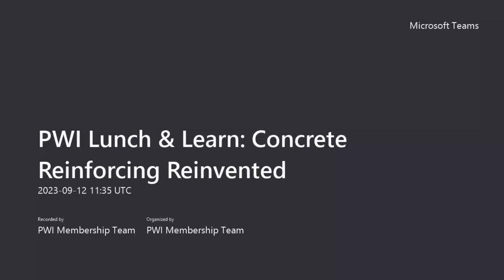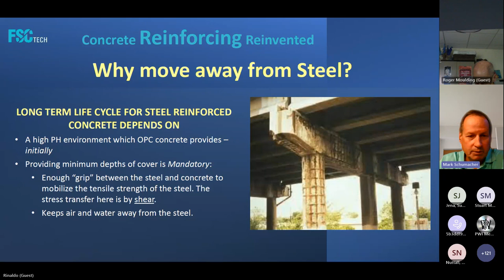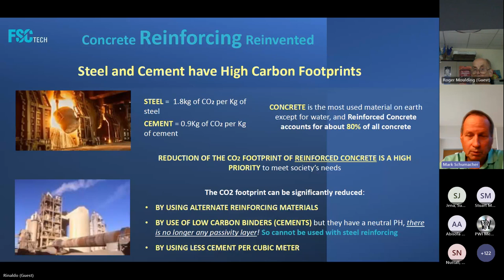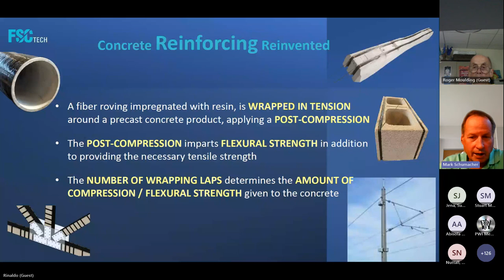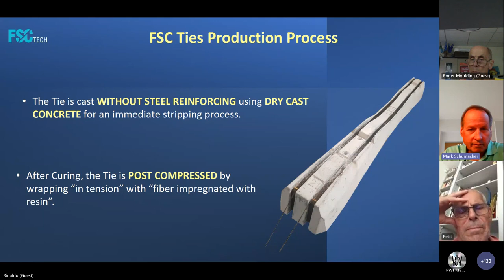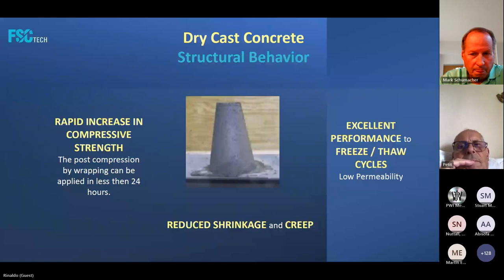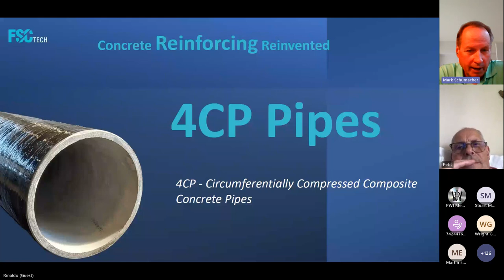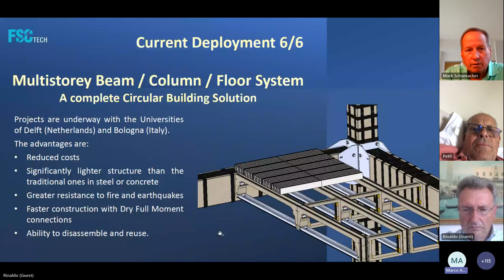PWI Lunch & Learn: Concrete Reinforcing Reinvented - Mark Schumacher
New Concept Railway Ties – Concrete Reinforcing Reinvented
PWI Lunch & Learn (Online)
12 September 2023